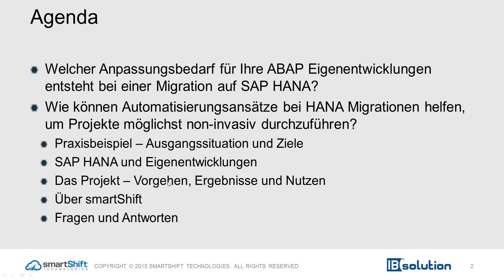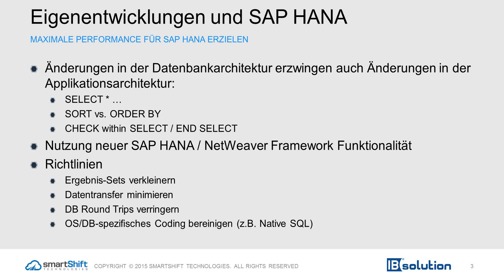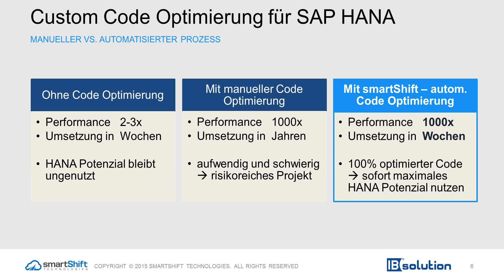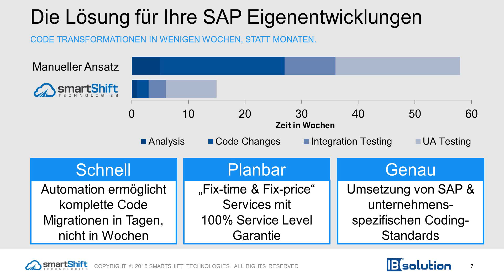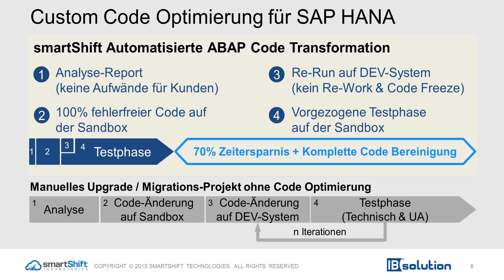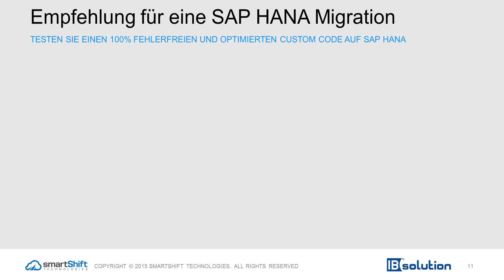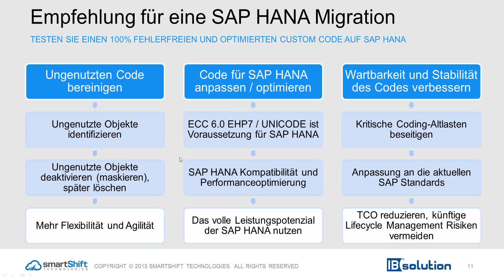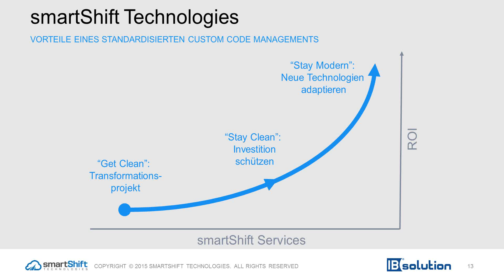SAP HANA Performance durch automatisierte ABAP Code Optimierung - Level 2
Die Migration des ERP Systems auf SAP HANA stellt SAP Kunden vor großen Herausforderungen. Zwar verspricht der Einsatz von SAP HANA auch beim ERP System deutlich schnellere Antwortzeiten, diese sind aber nur mit umfangreichen Anpassungen im ABAP Custom Code zu erreichen. Mit der automatisierten Code Transformation von smartShift erreichte der größte SAP Kunde nicht nur maximale SAP HANA Performance, sondern beseitigte auch gleichzeitig die technischen Altlasten seiner umfangreichen Eigenentwicklungen. Dabei konnte die Projektlaufzeit auch noch um 30% verkürzt werden. Anhand dieses Praxisbeispiels erfahren Sie in unserem Webinar, wie auch Sie die ERP Migration auf SAP HANA erfolgreich umsetzen können.